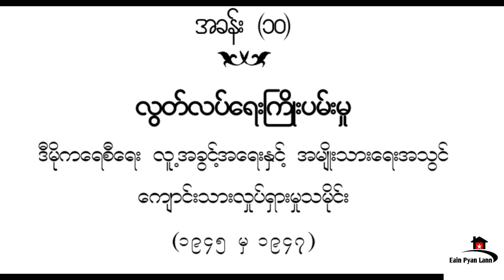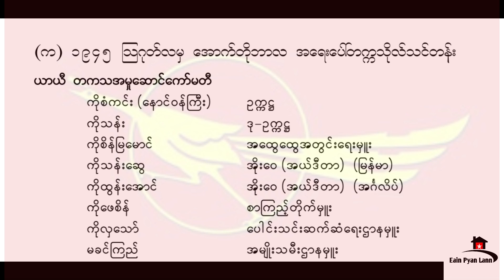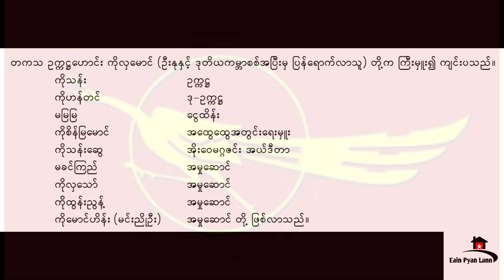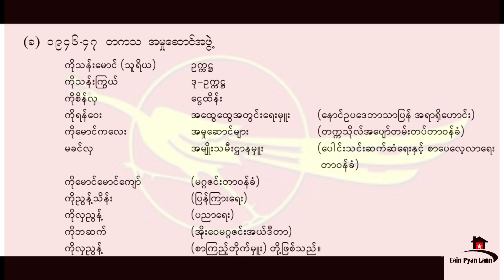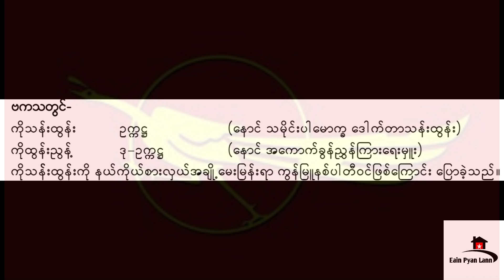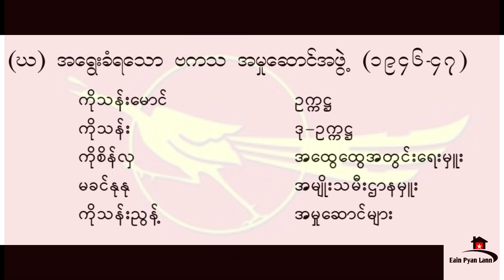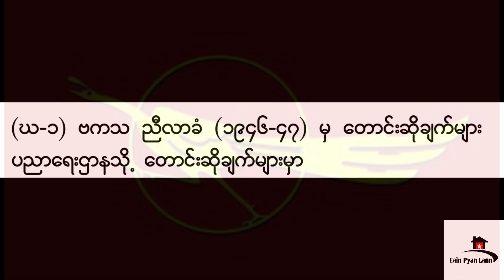အခန်း(၁၀)(မြန်မာနိုင်ငံကျောင်းသားလှုပ်ရှားမှုသမိုင်း၊ဒုတွဲ)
Writer- Ko Aung Tun
Edited and Reader by SLN